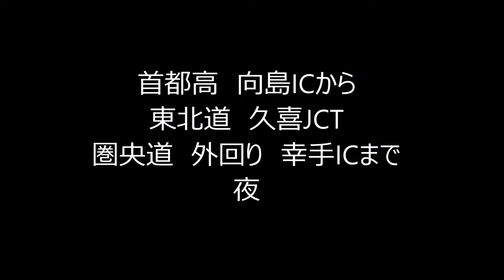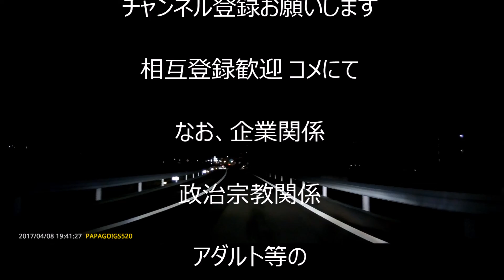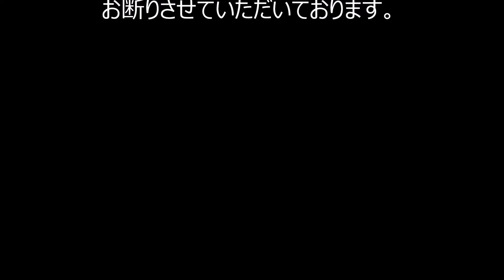ﾄﾞﾗｲﾌﾞ 首都高 向島IC→東北道下り→圏央道外回り 幸手IC【HD1080】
走行日2017/4/8　土曜日　夜
2560X1080　30P　21：9　WHD
【HD1080】画面でお送りします
首都高向島ICから
堀切JCT・小菅JCT
浦和料金所
東北道下り
久喜JCT
圏央道外回り
幸手ICまで

PAPAGO！520　ドライブレコーダー　　前方
TaoTronicsTT-CD05 ドライブレコーダー 後方

相互登録歓迎 コメにて

なお、企業関係・政治宗教関係・アダルト等の
相互登録は、お断りさせていただいております。